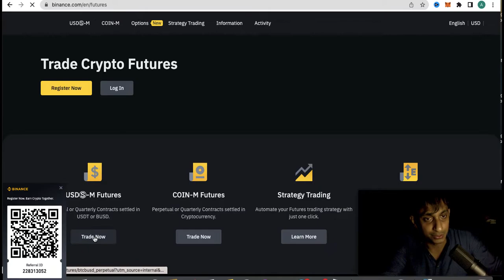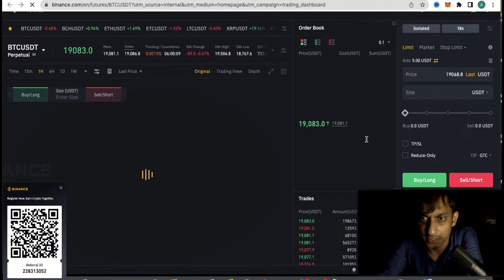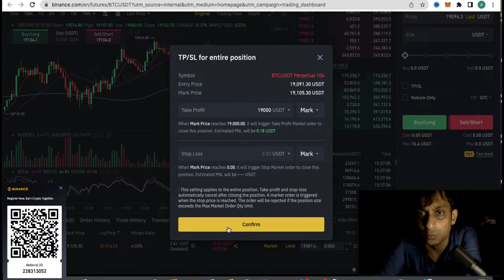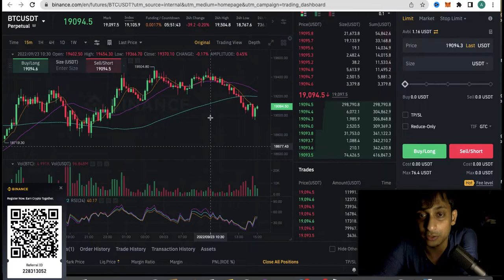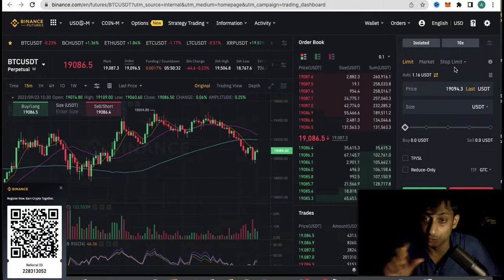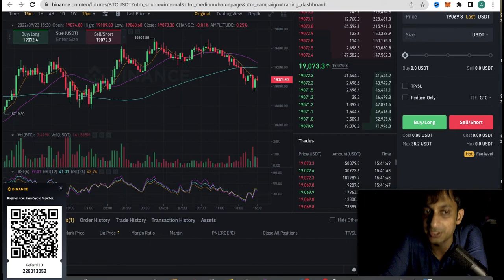Why crypto holders should start trading Futures on Binance? Fast lane to make wealth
Create your Binance(Crypto trading/buying) account here with free reward bonuses deposited in your account

Learn everything about Crypto, Metaverse and NFT from world class experts and get ahead of all.

Join our Free Discord group for Crypto discussions with me and community